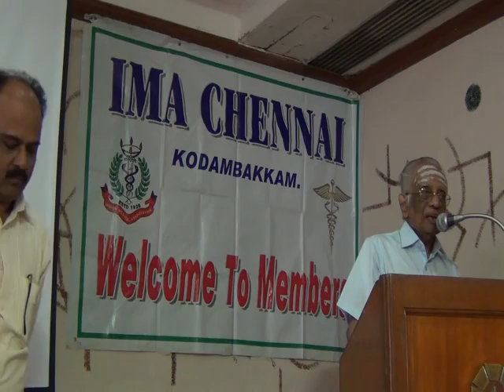honoring prof Kalyanaraman Neurosurgeon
Honoring Prof S Kalyanaraman, Neurosurgeon with Lifetime Achievement Award for medical service.